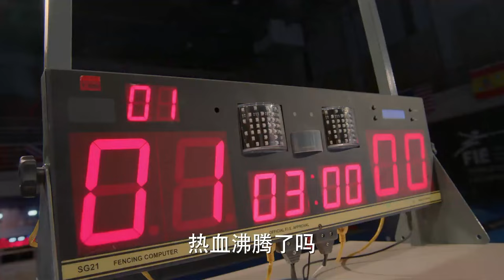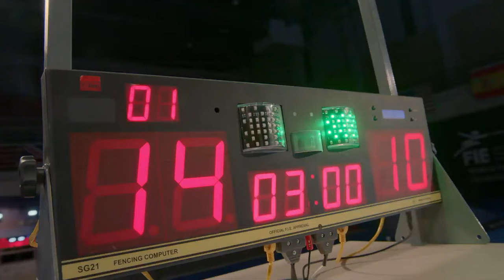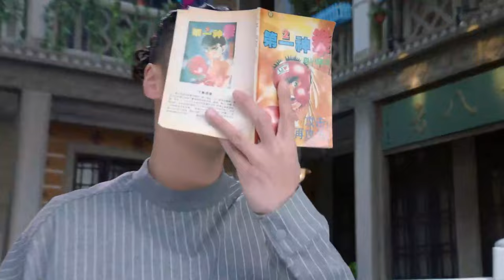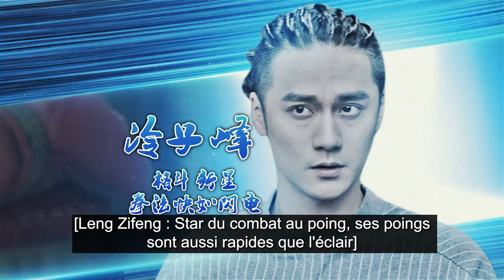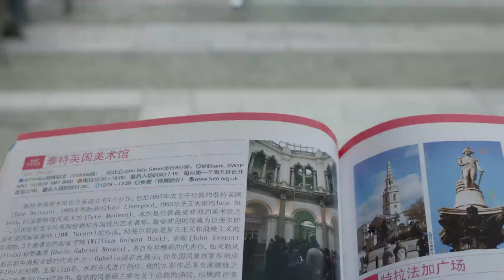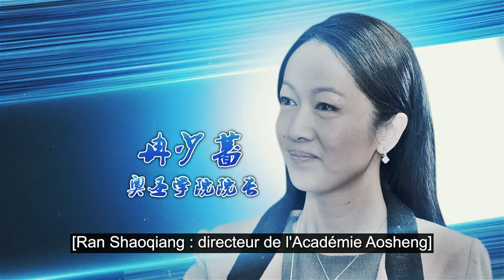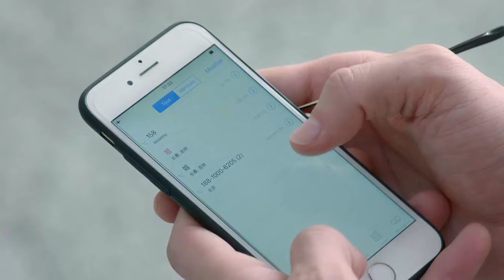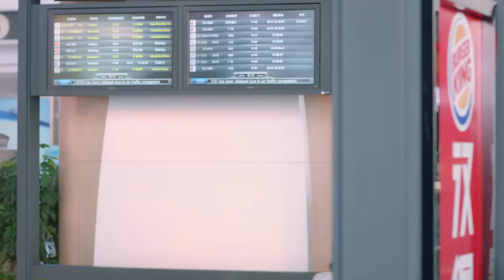Attaque, Éclair ! | Episode 1 | Lightning | Hu Yu Wei, Feng Wen Juan | 进击吧，闪电！